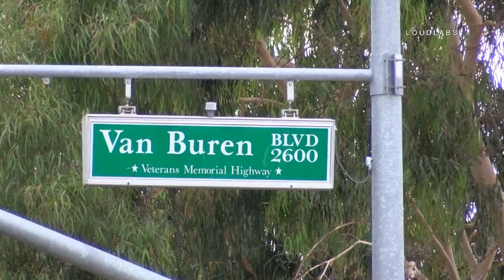Storm Knocks Down 2 Large Trees / Riverside RAW FOOTAGE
RIVERSIDE - A late afternoon storm brought heavy rain and gusty winds to much of the Inland Empire on Tuesday August 1st. The gusty winds toppled two large trees on Victoria Ave. between Van Buren Blvd. and Harrison St. Both trees are about a block apart and both are blocking the westbound lanes of Victoria Ave. No word on when the trees will be removed from the roadway.